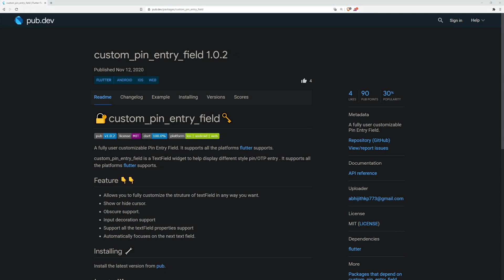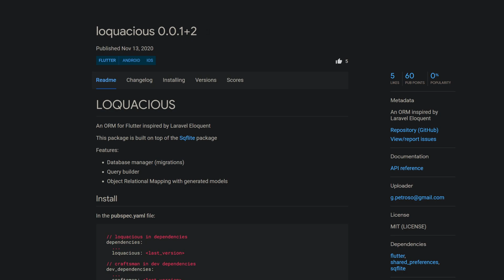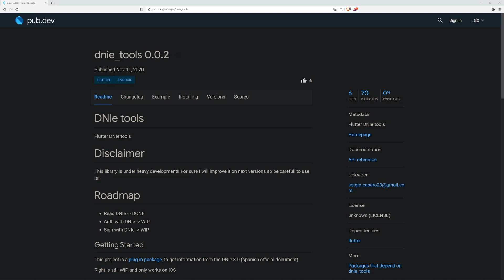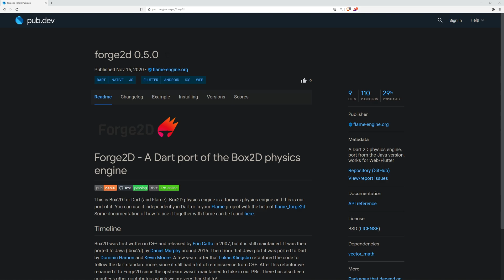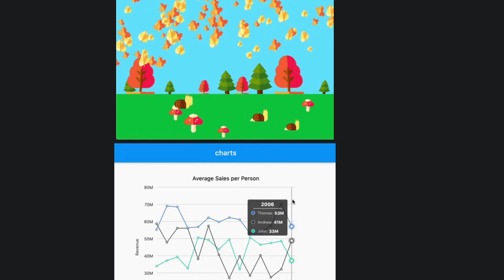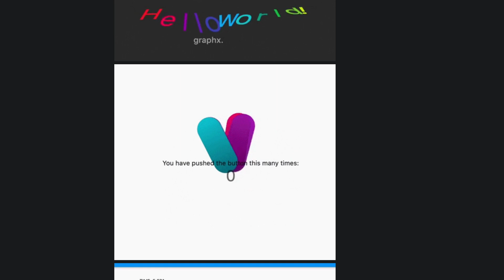Flutter DevTools for BLOC, Render API & more - WEEK 46 - PUB.DEV RELEASES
Remote Flutter DevTools For Bloc that even visualizes changes of your bloc managed states during runtime, a custom tab view which synchronizes with a ScollView, a very impressive Render API for creating powerful animations and many more useful Flutter & Dart packages presented in this video.

🕒 TIMESTAMPS:

00:00 - Start
00:22 - Welcome
00:34 - PIN Fields
00:58 - ORM
01:38 - Splash
01:51 - AutoTextChanger
02:11 - DNIe Tools
02:35 - Json Handler
02:45 - BLOC Devtools
03:09 - 2D Physics Engine
03:31 - Scrollable_list_tabview
04:09 - Render API (Animations)